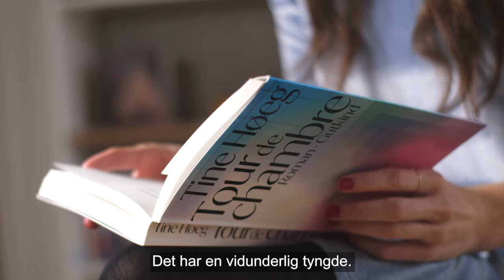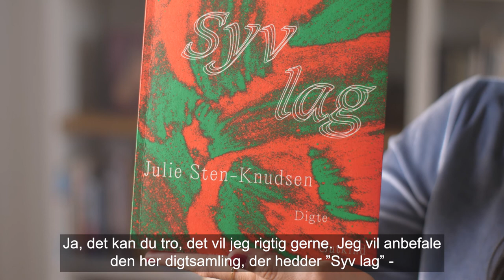Forfatterweb-stafet med Tine Høeg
Hør det spændende interview med Tine Høeg, hvor hun taler om romaner " Nye rejsende" og " Tour de chambre"  Interviewer : Sarah Hvidberg  - Redaktør: Ib Helles Olesen